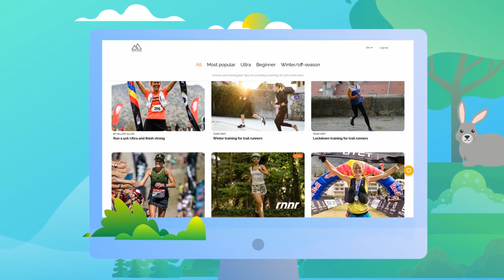Trail Running Training - [Vert.run] the *NEW* way to train for trail + ultramarathons!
Hey! We're Vert - the training platform for trail running+ ultramarathons✌🏼

We make trail & ultra running accessible to everyone with our free + affordable training plans--designed by world class athletes.

NEW TO VERT?
We bring the high of trail and Ultra Running to everybody everywhere with our free & paid training programs. They're designed for all levels of runners, and designed by world-class athletes. Check out our online training platform designed by trail runners, for trail runners

If you want to know more, check out our "About us"